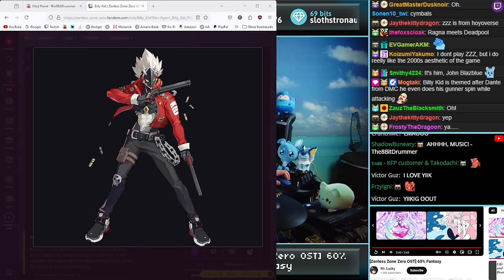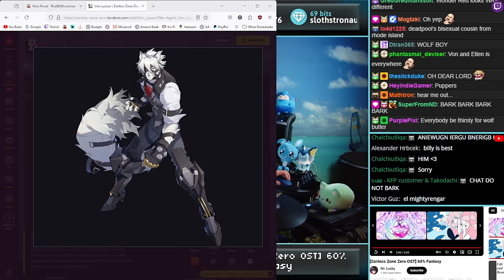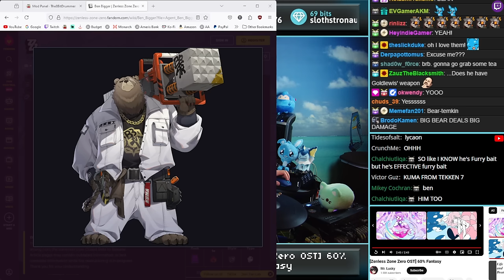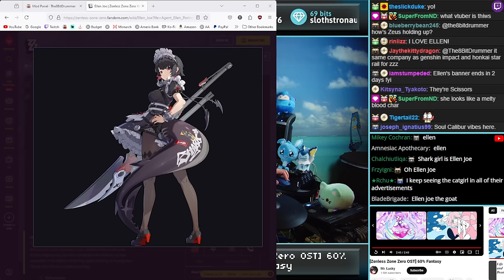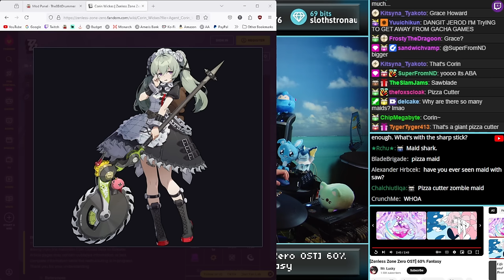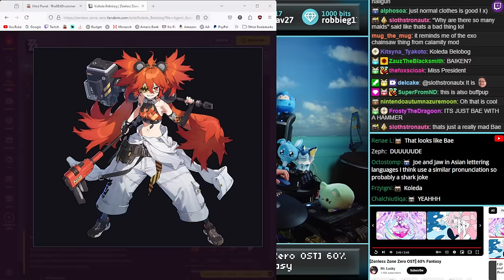"60% Fantasy" From Zenless Zone Zero On Drums!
Zenless Zone Zero's soundtrack is so good! I really enjoy the character designs as well! I go through a bunch of them and give my thoughts as well!